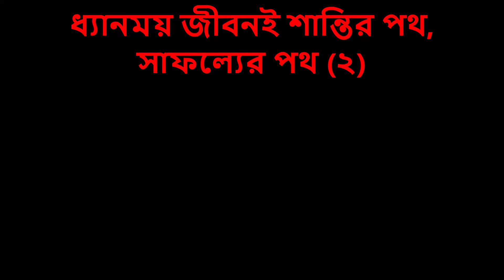ধ্যানময় জীবনই শান্তির পথ, সাফল্যের পথ (২) DHYAN, PEACE & SUCCESS 2 - SASANKA SEKHAR PEACE FOUNDATION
ওং দৌঃ শান্তিঃ  অন্তরীক্ষং শান্তিঃ
পৃথিবী শান্তিঃ  রোষধয়ঃ শান্তিঃ
বনস্পতয়ঃ শান্তিঃ বিশ্বে দেবাঃ শান্তিঃ  ব্রহ্ম শান্তিঃ
সর্বং শান্তিঃ শান্তিরেব শান্তিঃ
সা মা শান্তিরেধি।  যজুর্বেদ - ৩৬/১৭
SASANKA SEKHAR PEACE FOUNDATION - ETERNAL PEACE SEEKER